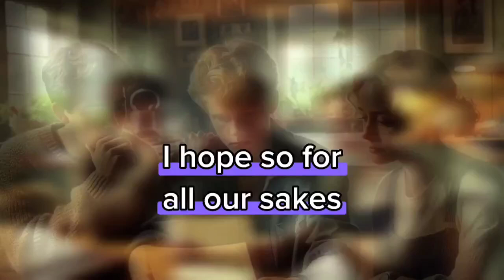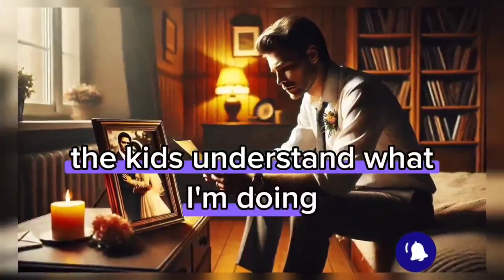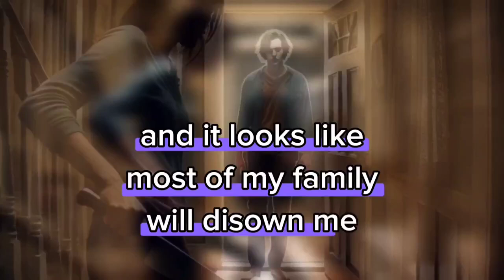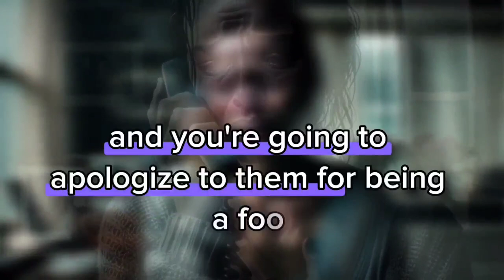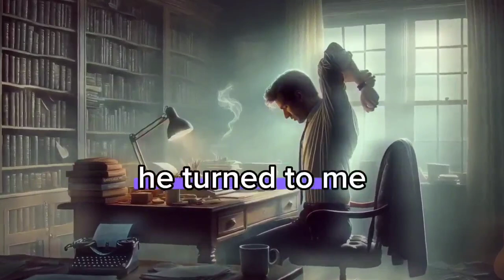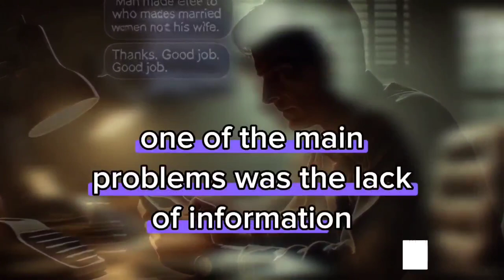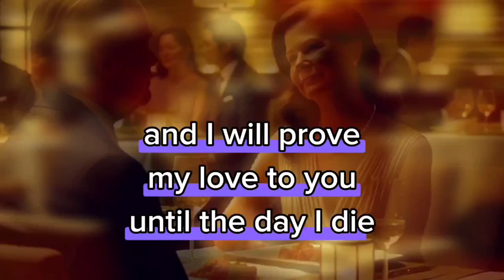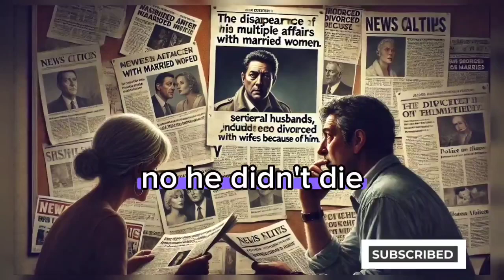A letter to my soon to be ex wife!!!/Revenge story😰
This real-life video tells how a man found out that his wife was seeing someone else and decided to leave the house, taking the children. He left her a note asking her to make a choice: either her family or her lover.
After reading it, the woman burst into tears, realizing her mistake. When her lover knocked on the door, she chased him away and immediately called her husband. She begged for forgiveness for a long time, and after the conversation, he told her to call all her family and tell them about her betrayal.
The woman fulfilled his request and came to her family. Her husband tested her trust for a long time, but eventually forgave her.
Revenge story
Batrayal